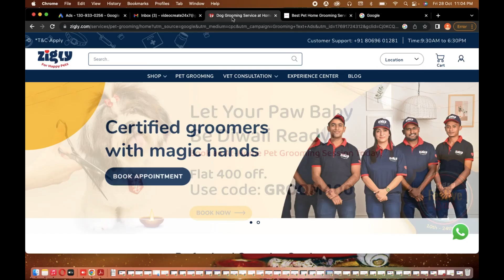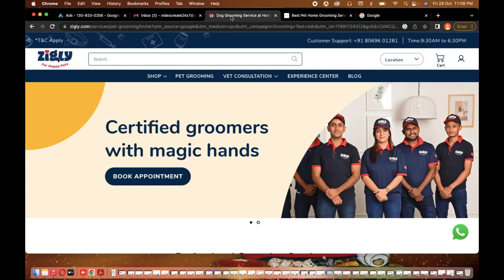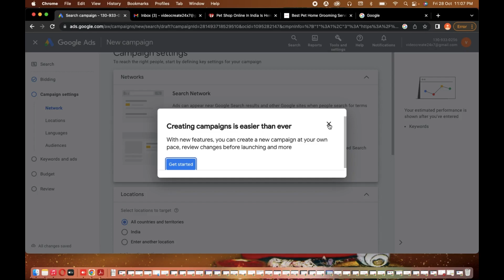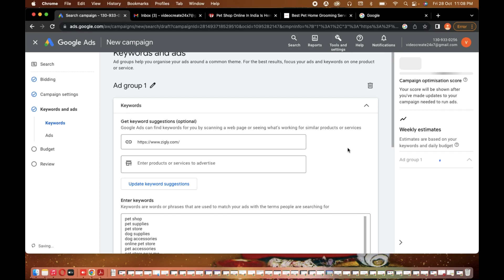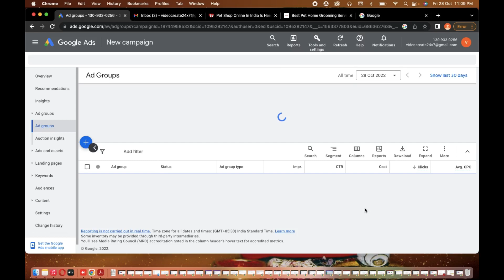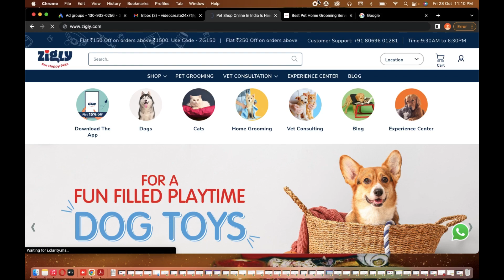How To Create Pet Grooming Google Business Ads| A Complete Pet Grooming Service| Best Video #2022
Tips to Promote  Pet Grooming Services. By following these strategies from video, you can generate higher revenue from your Pet Grooming Services

Pet Grooming Ads Lead
Grooming Ads Google Adwords